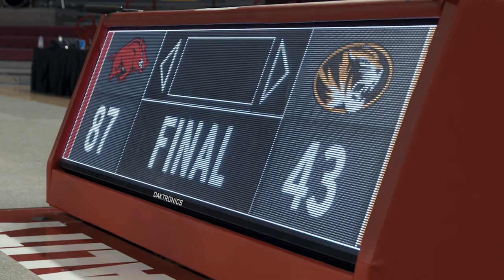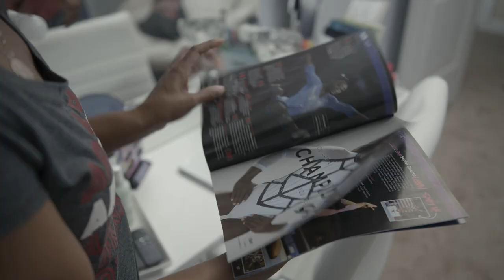FULL EPISODE | The Follow | A Night In The Palace (Gymnastics S. 1 Ep. 2)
Enjoy this free episode, as a preview of what you will find on HogsPlus.com - the official content platform of the Arkansas Razorbacks.

Spend a night in Bud Walton Arena with the Arkansas Gymbacks. Hear from coach Jordyn Wieber. Maggie O’Hara, Leah Smith, and Kennedy Hambrick about what they believe the future of Razorback Gymnastics holds.